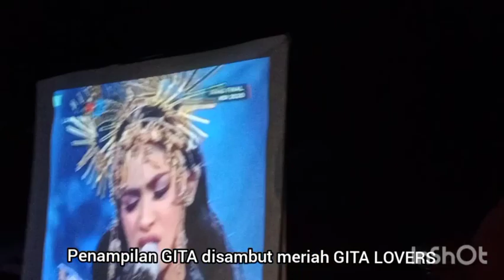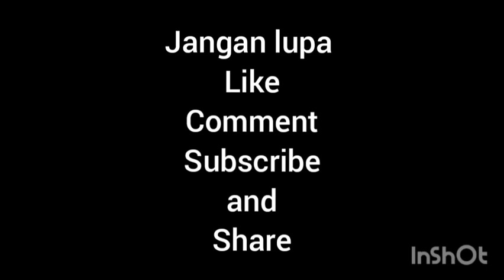KOMENTAR DANANG, GITA LAYAK JADI JUARA. Nobar : PENAMPILAN GITA BIUS GITA LOVERS.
Support dari para penggemar akan membawa energy positif bagi setiap kontestan.
Demikian juga dengan penampilan GITA malam ini. GITA LOVERS memberi semangat agar GITA Lolos hingga menjadi juara Kontes KDI 2020.

Komentar juri khususnya DANANG juga memberi angin segar pada GITA layak menjadi juara seperti yang diungkapkan DANANG dalam komentarnya setelah melihat penampilan GITA. "Gita layak jadi juara", pungkasnya.

Dukung GITA dengan cara ketik KDI spasi GITA kirim ke 95151

Matur Tampiasih